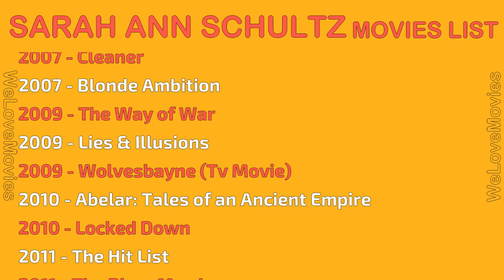SARAH ANN SCHULTZ MOVIES LIST